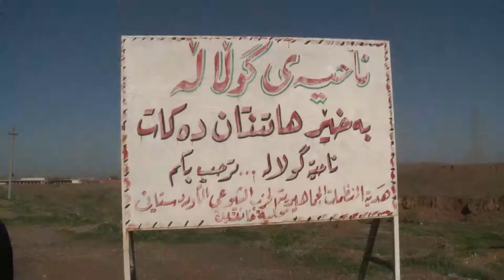گه‌رانه‌وه‌ی ئاواره‌كانی گولاله‌ .. وینه‌هه‌وال